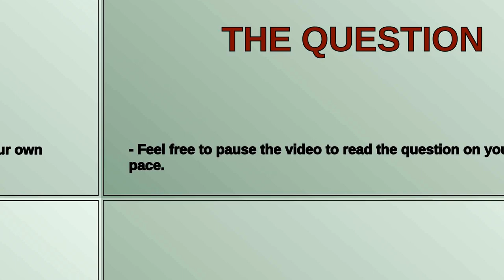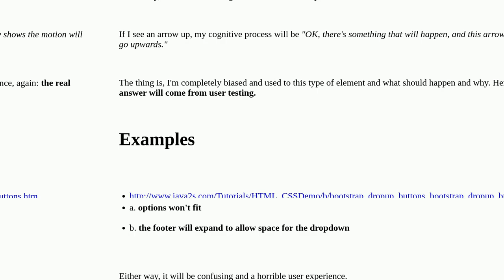Ux: Should a dropdown triangle point up if the menu will pop up instead of down?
Should a dropdown triangle point up if the menu will pop up instead of down?

A special thanks goes out to the community

  dropdown menu